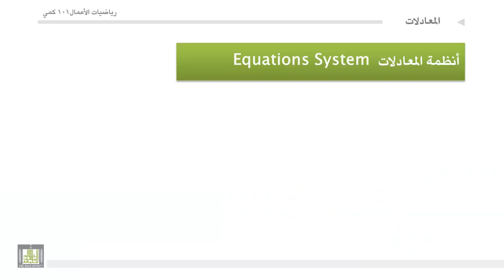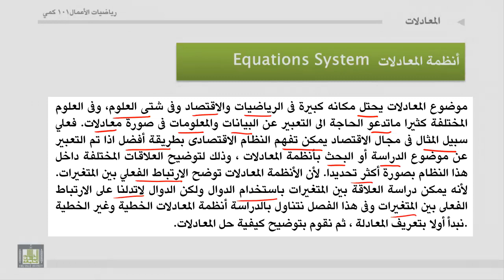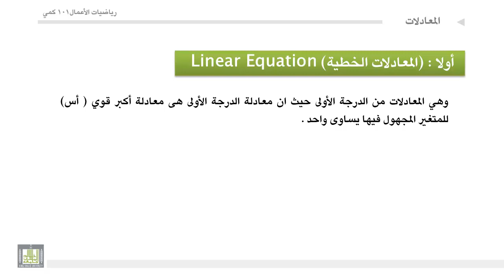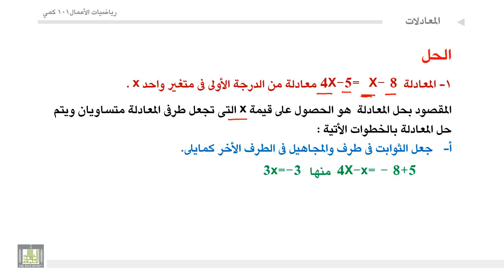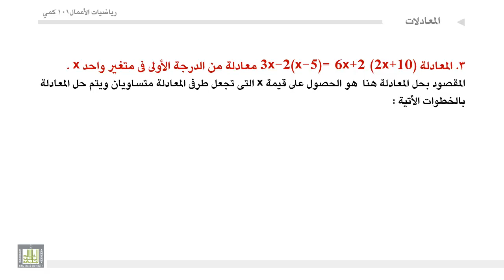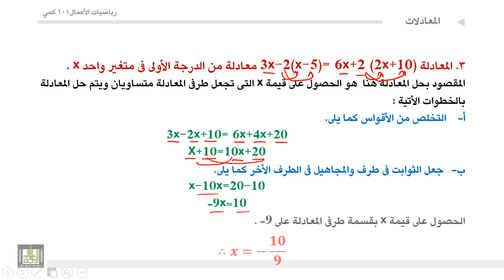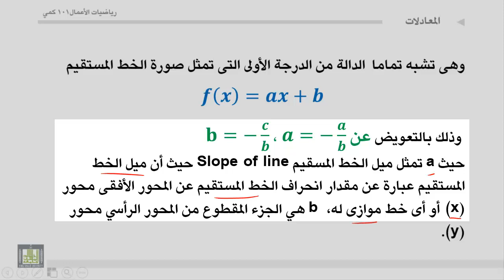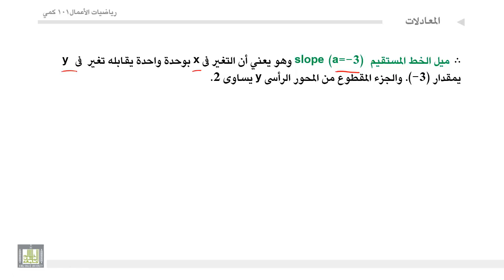مبادئ رياضيات الأعمال - الوحدة 2 : تعريف المعادلة والمعادلات الخطية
تعريف المعادلة والمعادلات الخطية
تعريف المعادلة
2. درجة المعادلة
3. حل المعادلات من الدرجة الأولى.
4. ايجاد معادلة الخط المستقيم بدلالة ميله